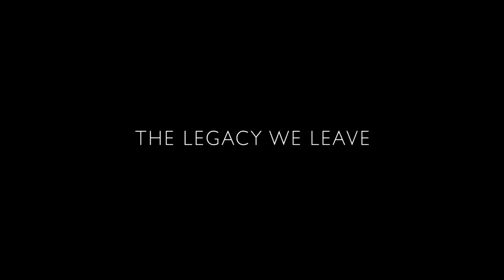The Closer We Get - Official Trailer